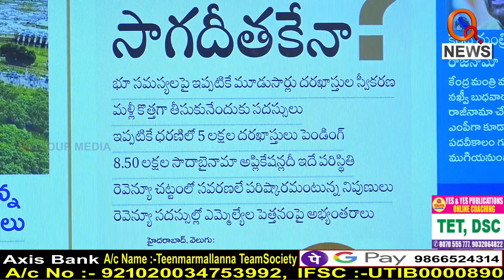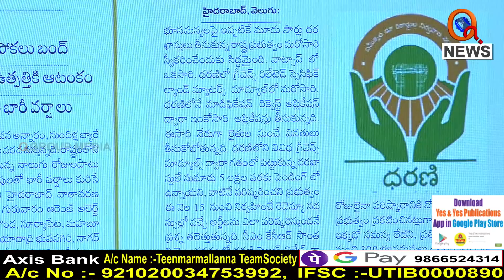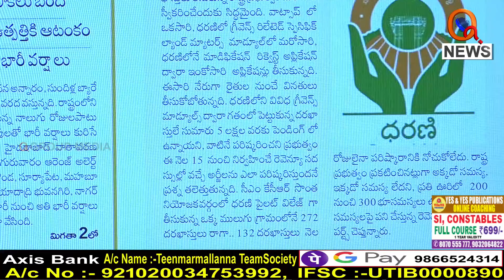కేసీఆర్ ను మించిన సమస్య ఉందా...I Shanarthi Telangana e-paper